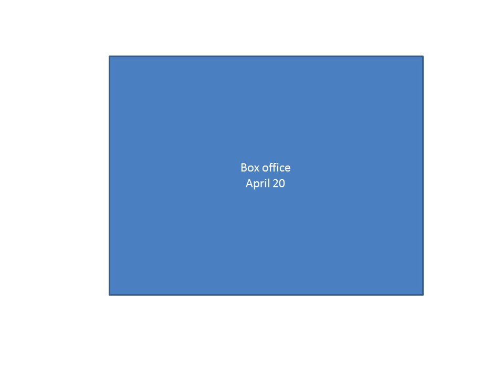box office april 20